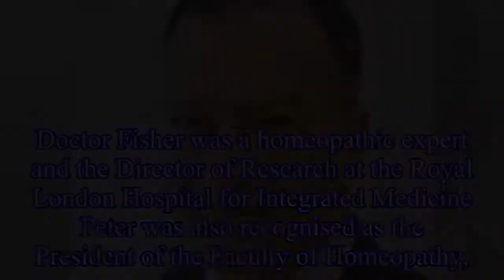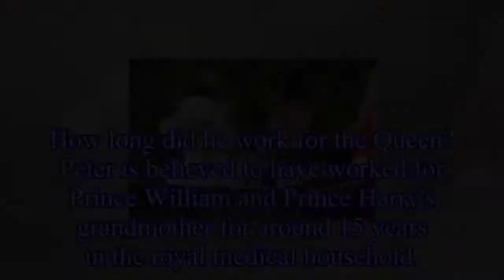The Queen's doctor Peter Fisher: Who is the royal's medical expert? How long has he worked for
The Queen's doctor Peter Fisher: Who is the royal's medical expert? How long has he worked for Prince Harry and William's grandmother? All the details following tragic death
The Queen's doctor, Peter Fisher, has sadly died at the age of 67.
The royal’s medical expert was killed by a lorry in a tragic car accident while cycling in London in August 2018.